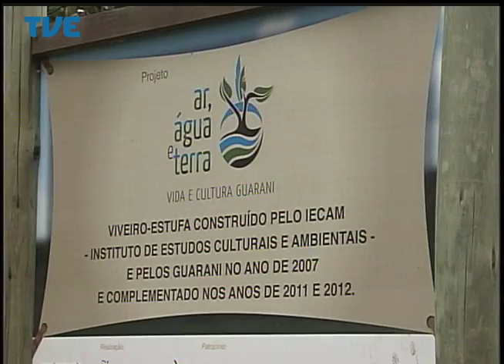Jornal da TVE - Segunda Edição - 21/04/14 Bloco 2